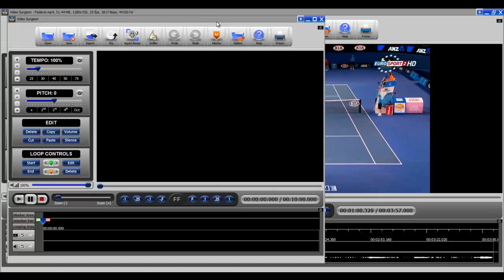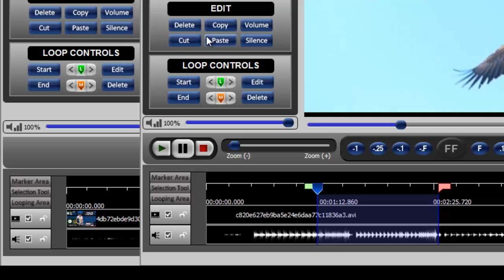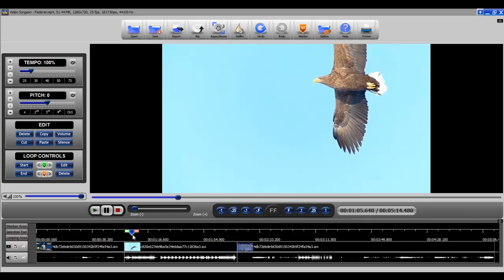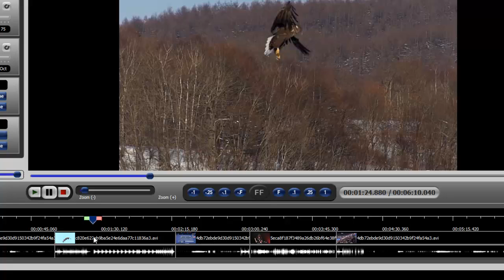Copy and paste between videos - Video Surgeon Training Vid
This training video for Video Surgeon ] demonstrates the how, using the editing commands you can copy and paste data between 2 or more videos to make a single video that is composite of pieces from other videos.

To learn more about Video Surgeon or to take our fully functional demo for a test drive go to our main website.